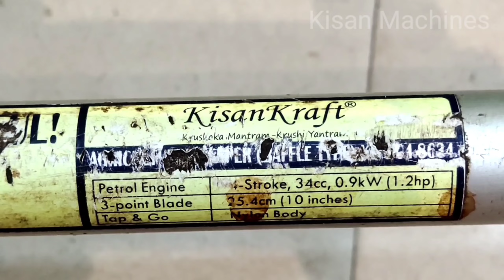How To Repair Grass Cutter | 4 Stroke Brush Cutter Repairing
New Video 👆 Part 2 Video

Hi,

ChainSaw Electric Machines
Brush Cutter Machines
Electric Grass Trimmer Machines
Sprayer Pump 4 stroke Machines
Earth Auger Machines
Paddy Cutter Machines
Lawn Mower Petrol Engines
Lawn Mower Electric Engines
Power Weeder Machines
Power Tiller Machines
Battery Sprayer Machines
Fogging Machines
Milking Machines
Biofloc fish tanks
Mushroom Pouch Packing Machines
Mushroom Tray Boxs
TrustBasket Cocopeat

Taparia Long Nose Plier
Set Plug Spanner Hex Socket Tool
T Spanner Tool Kit Combo Set
Taparia Double Ended Spanner Set
Taparia Steel Single Sided Spanner
Taparia Screw Driver Set
TAPARIA T-Handle Allen Keys Set

How to start petrol brush cutter

4 Stroke Brush Cutter Repair

Bruce cutter start tutorial

4 Stroke Brush Cutter Repair

Brush cutter repair manual

Brush cutter not starting

How to repair Bruce cutter engine

Brush cutter Start हो कर बंद हो जाता है

Brush cutter  स्टार्ट करते ही रेस हो जाता है

Brush cutter  मशीन रेस नहीं हो रहा है

how to repair brush cutter

Brush cutter won't start after running

new brush cutter won't start

how to start brush cutter

KisanMachines